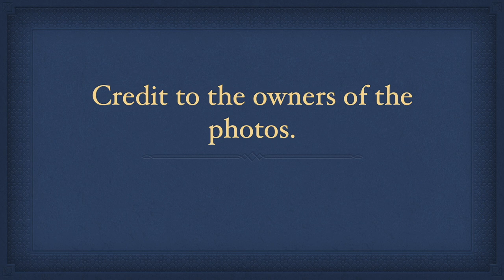(2ND UPDATE) Asian Countries' Rankings in MISS SUPRANATIONAL (2009 to 2023) by Runners-up & Winners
These are the rankings of Asian countries in Miss Supranational from 2009 to 2023 according to runners-up and winners. Thank you!